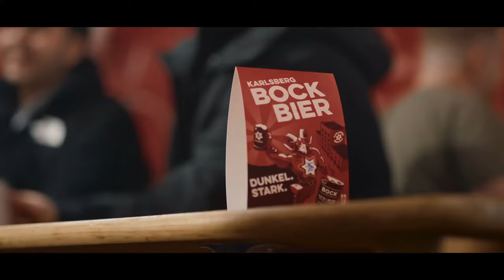Karlsberg lässt den Bock los - Der Karlsberg Bockbier Trailer 2023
Karlsberg lässt den Bock los! Feier mit uns dein Bockbierfest. Unser frisch gebrautes Saisonbier mit den aromatisch-dunklen Röstmalzen ist das ideale Bier für die kalte Jahreszeit. Das macht Bock auf mehr!
Karlsberg - Echt. Begeistert. Gebraut.